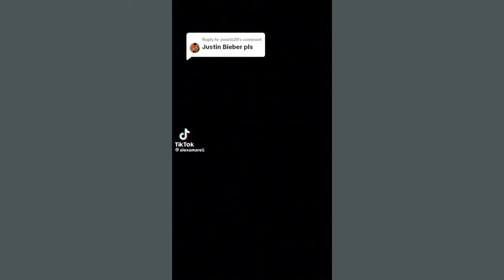በአንድ ሴት ለሶስት ተጋጩ አሳዛኝ ነገር ነው|Tik Tok Habesha Funny Vine Video compilation tiktok #00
ebs tv, tn,kana tv,ethiopian artist, ebs tv ehuden be ebs, ebs tv kidamen